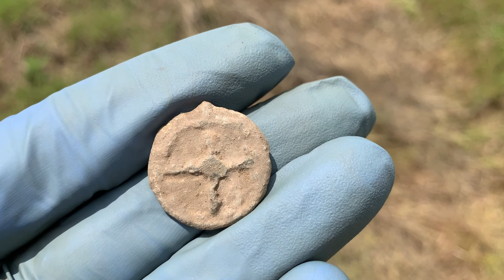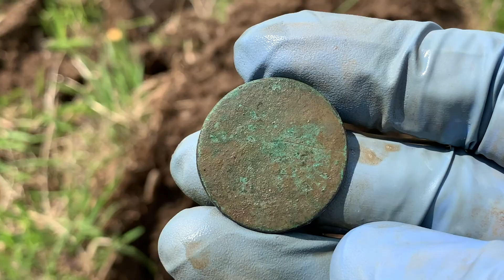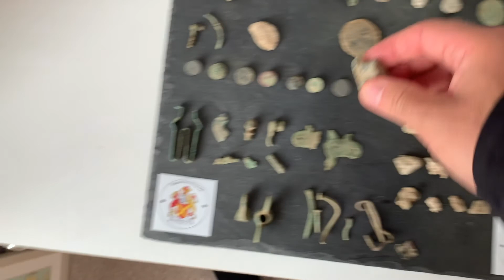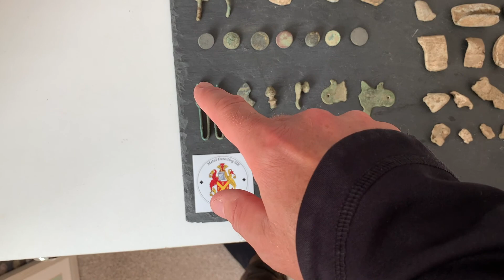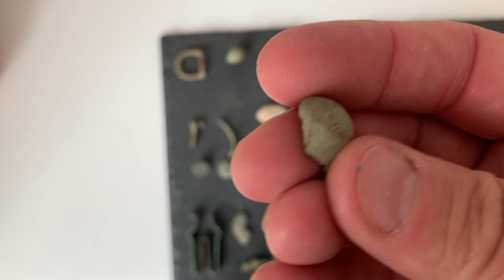#23 Search for Short grass I Simplex has a bumper day I Metal Detecting UK | Nokta Makro Target Fest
Wow, what an amazing day on my permission! Searching for some short grass, I found a strip of mown field. and the rest is quite literally HISTORY!!!

Have I found Roman rings? Either way I've found a whole lot of wonderful stuff! Thanks as always for popping along. really appreciate your support!